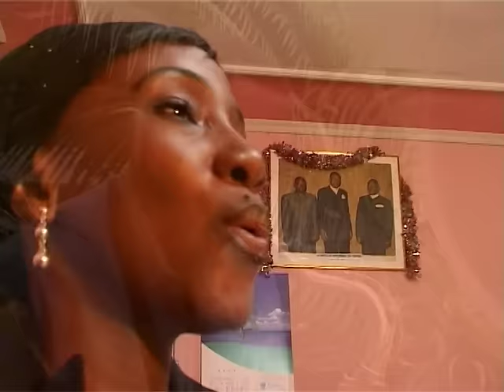MUSIQUE KIMBANGUISTE DWA ET RITHA dans UTU YINDULA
Eglise Kimbanguiste/DWA ET RITHA dans UTU YINDULA /youtube Syis100